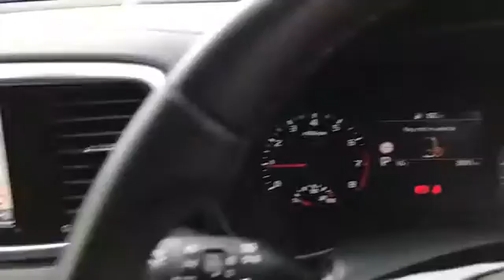BV20HLG for sale with Brindley Kia Tipton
For sale BV20HLG from Brindley Kia Tipton. Don't miss out on your next used car come down and test drive it today!